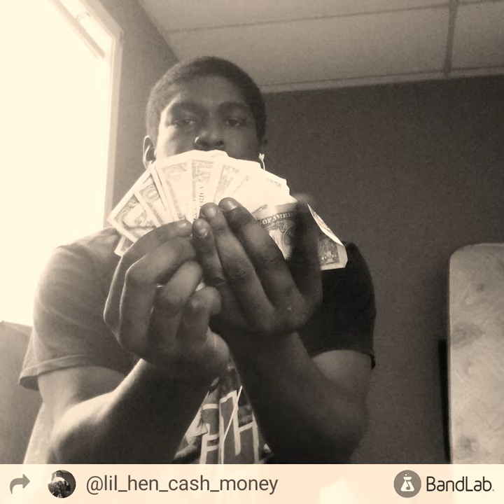Lil henny lost it Lucci gone on